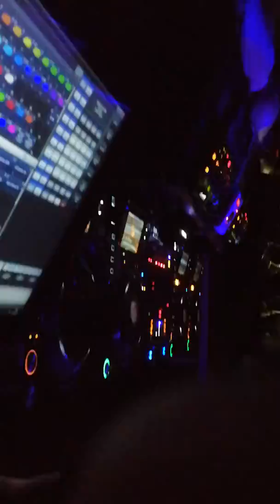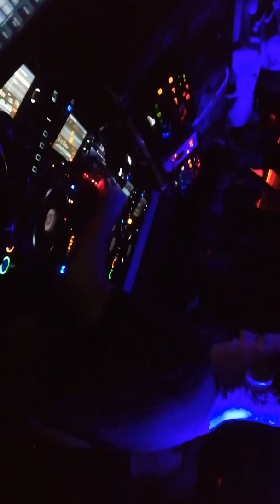Sasha - Subclub Glasgow - 29th September 2017